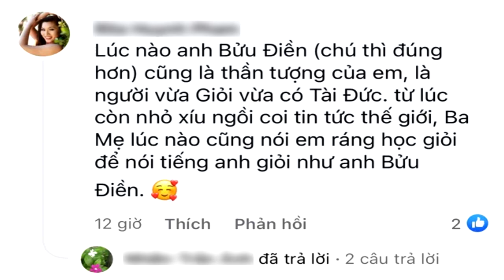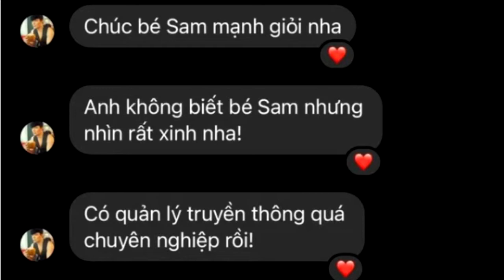CLIP: Sam chính thức LÊN TIẾNG làm rõ loạt ỒN ÀO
Sam đã chính thức có bài viết làm rõ thực hư loạt tin đồn liên quan đến đời tư của cô đang gây xôn xao MXH.